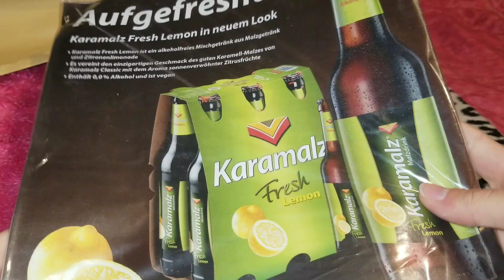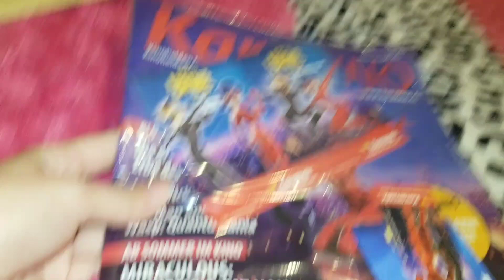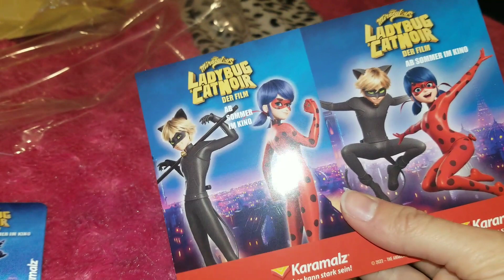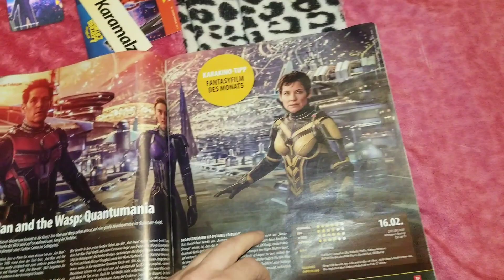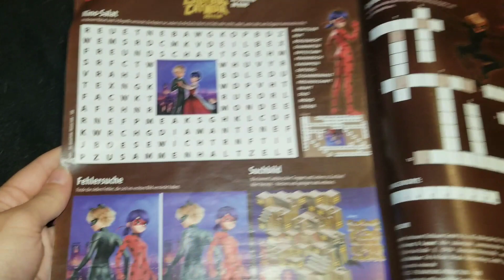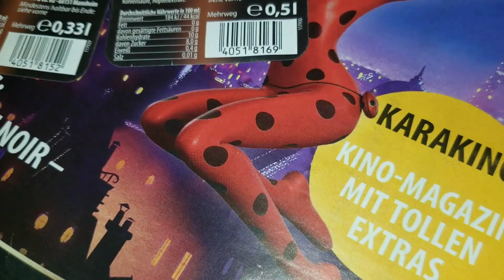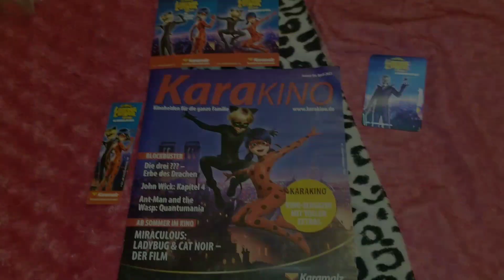Miraculous Ladybug Movie Germany Magazine